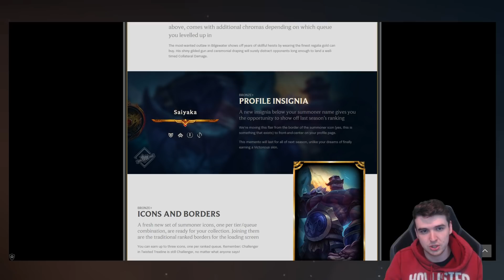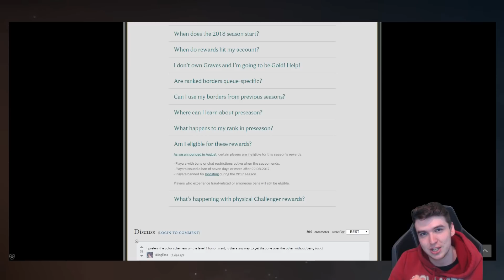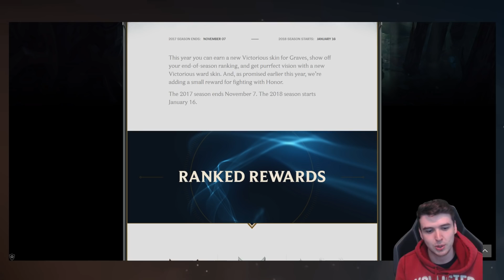EVERYTHING you need to know about the end of Season 7 / Preseason (League of Legends)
If you still have any questions leave them below, but this explains what to expect for the next few months!

Title: Insan3Lik3 - We Are The Robots (feat. Temu)